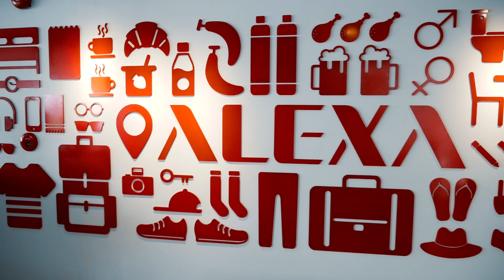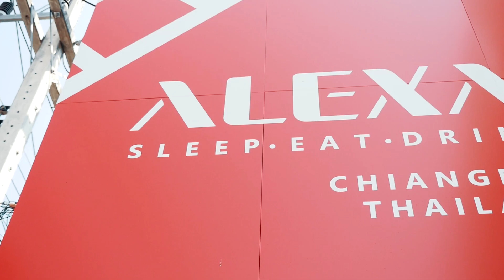5 Daily Habits To Become Irresistible To Women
Habits = Destiny. That's what they say anyway, right? Well it's true. And if you want to get this whole women and dating thing handled, you need to have the right habits in your life. So here are my top 5 habits for becoming the type of guy that cute girls are naturally drawn to.

Cameras used:
Panasonic GH4
Go Pro